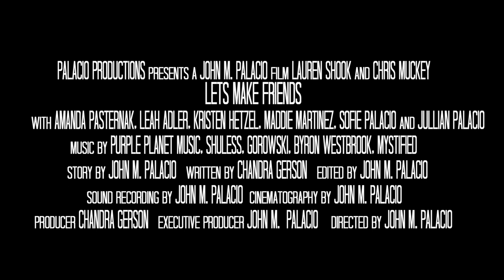Let's Make Friends_Official Trailer_2016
When one joggers obsession becomes more than they can handle. Things get very interesting.

A John M. Palacio Film

Staring: Lauren Shook and Chris Mackey

With: Amanda Pasternak, Leah Adler, Kristen Hetzel, Maddie Martinez, Sofie Palacio, and Jullian Palacio

Directed By: John M. Palacio

Written By Chandra Gerson

Song: "Show Me The Way, by Shuless

Soon to make it's way into the festival circuit.